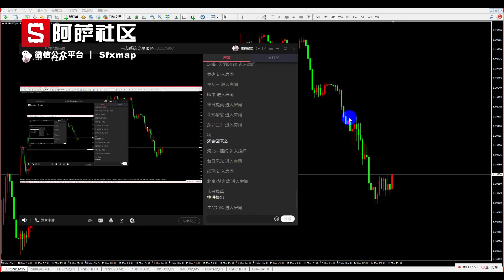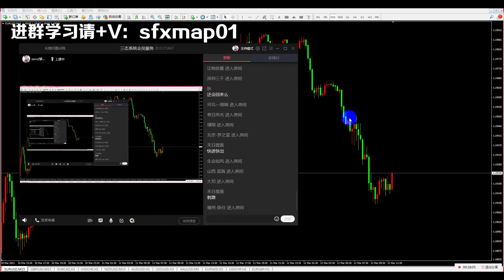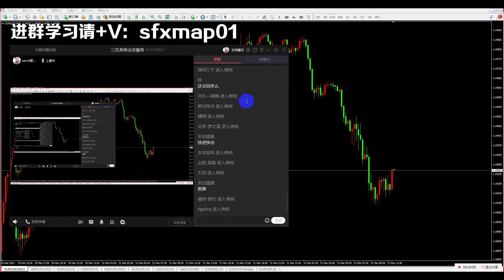外汇短线交易到底有哪些优势？我们该如何做短线？